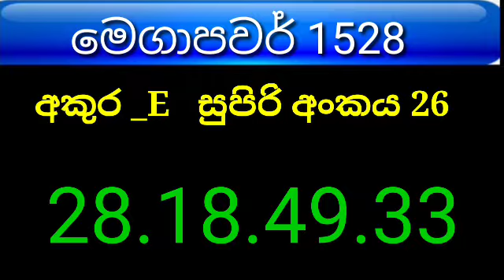mega power 1528 Lottery​ Results​ #2023​.07.19 Lotherai​ dinum​ anka #1528 DLB​